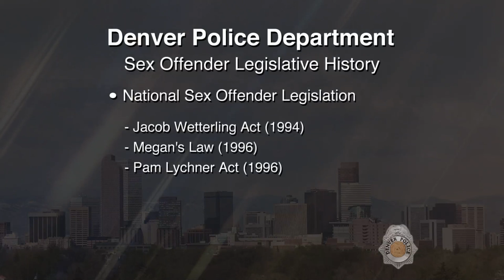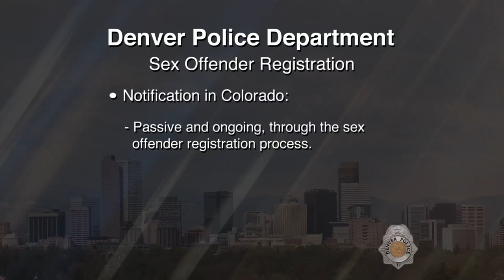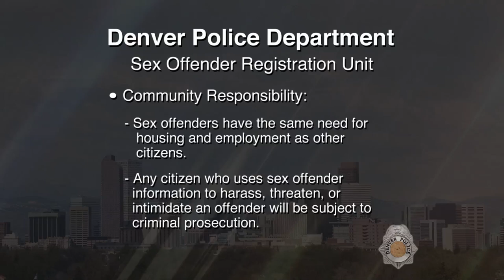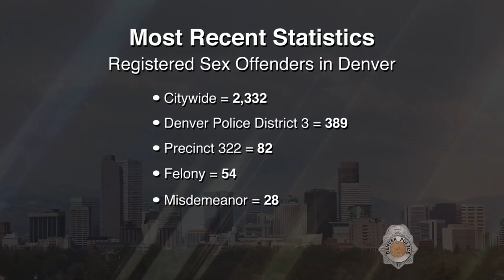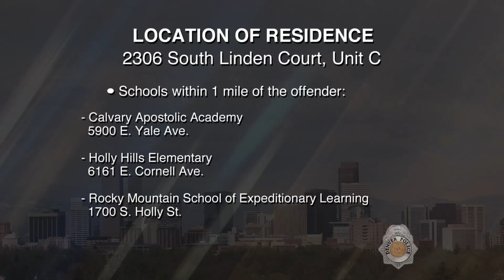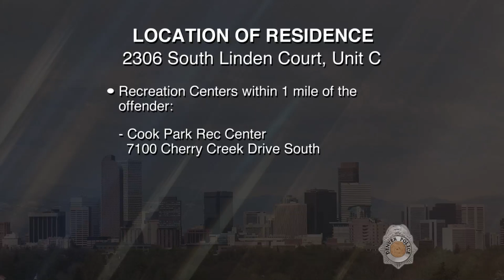SVP David Dwight Webster 042916